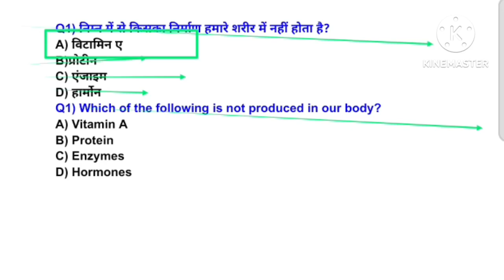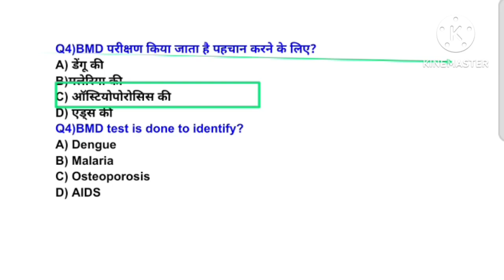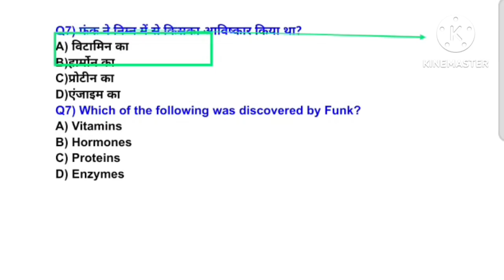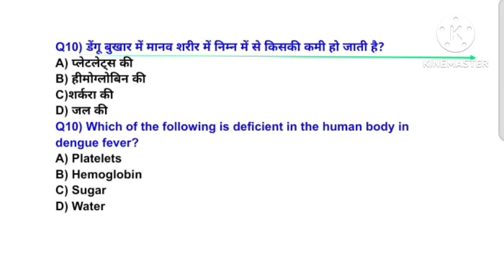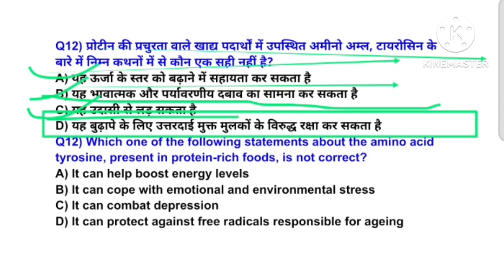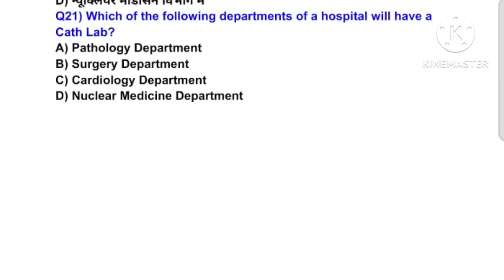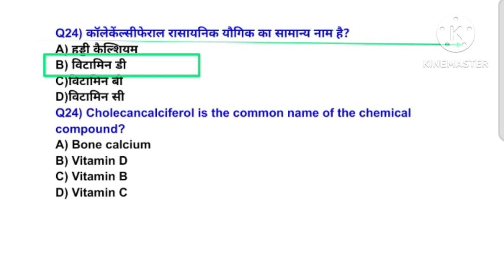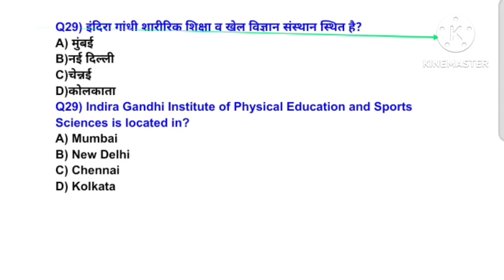MPVARG2 चयन परीक्षा 2024/Physical Education best MCQ practice/UPTGTPGT 2024-25/UPLTGREAD/BPSC tre4.0